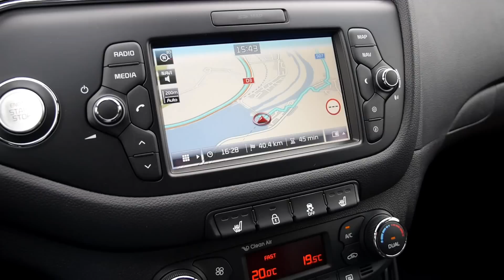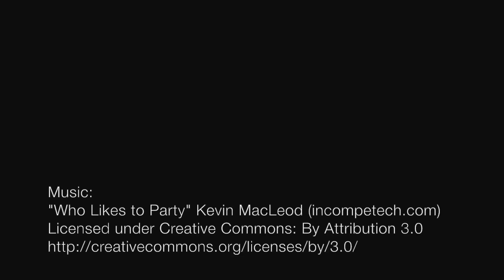KIA Cee'd 2015 FL (ENG) - First Drive and Review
KIA cee’d is a compact car manufactured in Slovakia since 2006. It comes in three body types: a 5-door hatchback simply called cee’d, a 3-door hatchback called pro_cee’d, and an estate called Sportswagon. All three come in standard or GT-Line trim. The hatchbacks are also available in a sporty GT version.